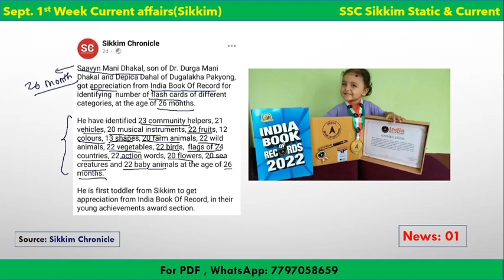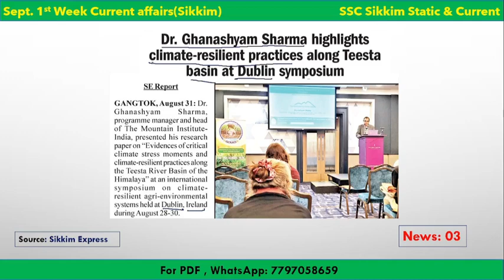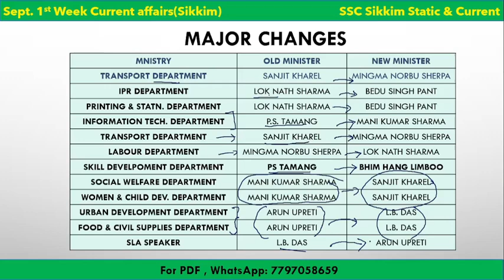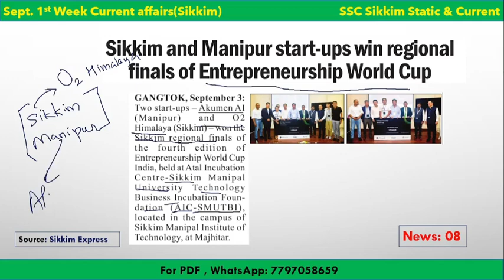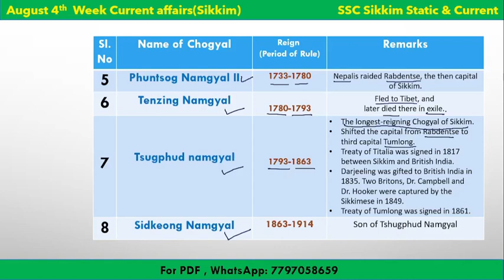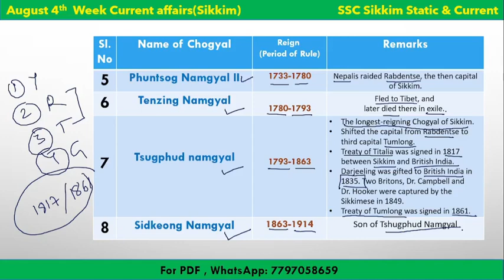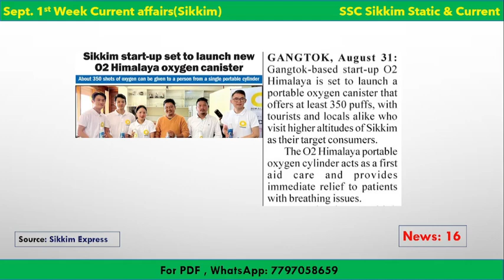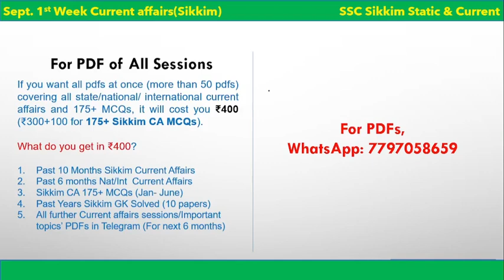Sikkim Current Affairs | September 1st Week | 2022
This session covers September 1st Week Sikkim Current Affairs covering all important state news.

Step 3: After payment, wait for the pdf in the google drive link to open, Automatically.(Do not press the back button)

Step 4: Save the pdf in your device (else the pdf will be lost)